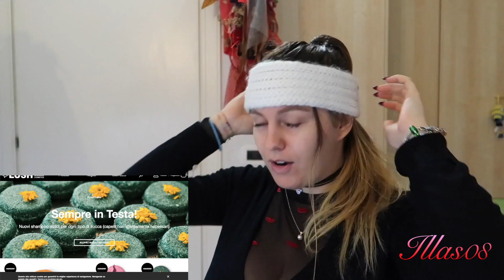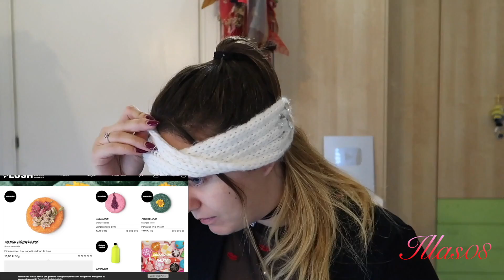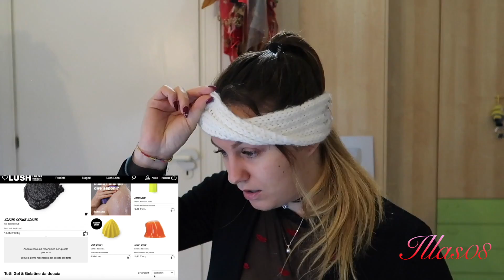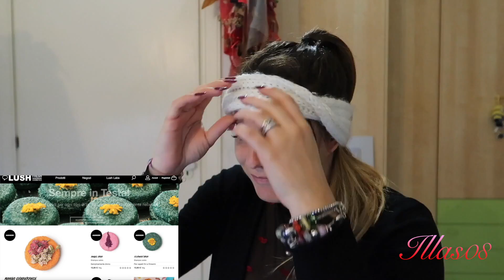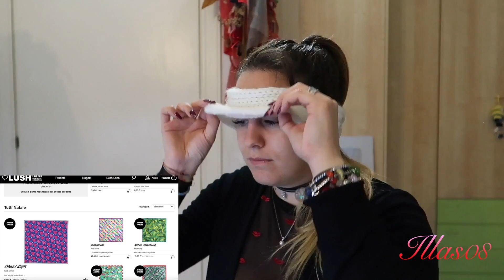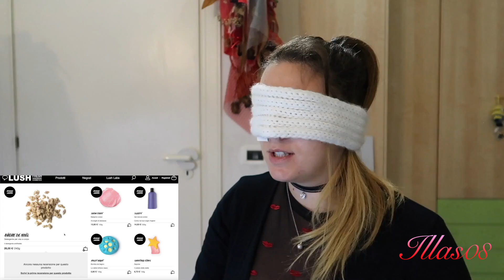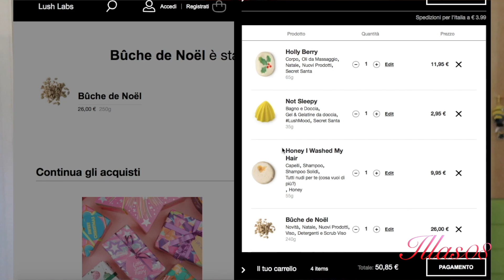Ho fatto SHOPPING BENDATA sul sito LUSH - Poteva andare meglio!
Ciao a tutti, eccomi con un video che non ho mai fatto (e si vede). Cosa ne pensate?
Ho visto questa tipologia e mi è piaciuta  molto quindi ho voluto registrarla anche io, fatemi sapere se volete vederne altri e su quale sito.
Oggi sito Lush (che io amo) conoscete o avete provato uno di questi prodotti?

||Non ricevo nessuna percentuale per parlare dei Brand o siti che ho citato nel video, tutto quello che dico è un pensiero sincero del tutto personale. Ci tengo a precisare.||